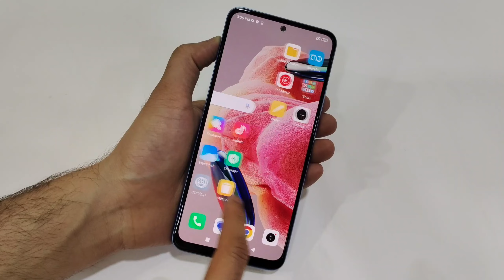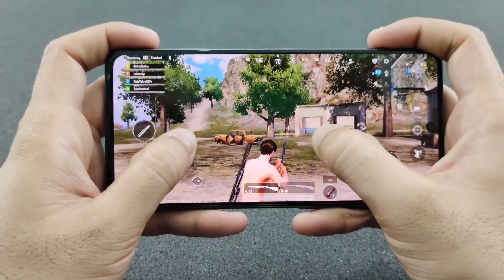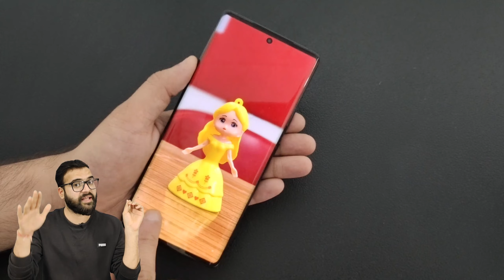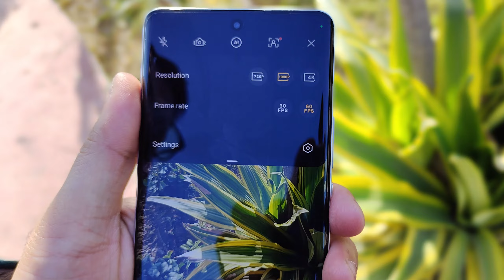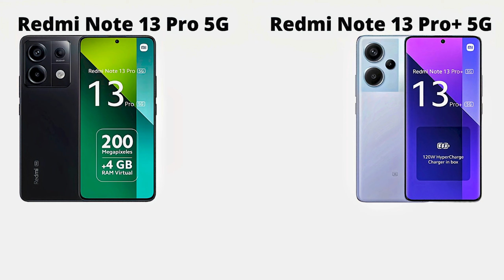Redmi Note 13 Pro vs Redmi Note 13 Pro Plus - Full Comparison | Should I buy Redmi Note 13 Pro ??🤔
Dosto, Aaj ki is video mey hum comparison karenge Redmi Note 13 Pro vs Redmi Note 13 Pro Plus smartphone ke bich mey, Or aapko btaenge ke inme se konsa smartphone aapki need ke according jyada bdhiya hai. Isliye dosto video ko last tak jarur dekhna

About : Bro Compare  is a YouTube Channel, where you will find technological videos in Hindi, New Video is Posted Everyday :)

Topics Cover :-

1. redmi note 13 pro vs redmi note 13 pro plus
2. redmi note 13 pro plus vs redmi note 13 pro
3. redmi note 13 pro vs redmi note 13 pro plus test
4. redmi note 13 pro vs redmi note 13 pro plus review
5. redmi note 13 pro vs redmi note 13 pro plus display